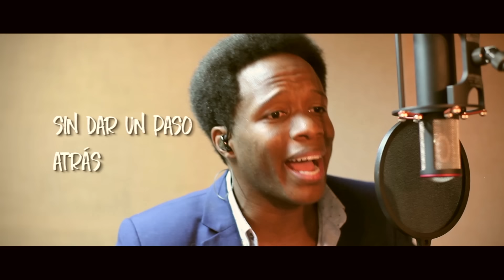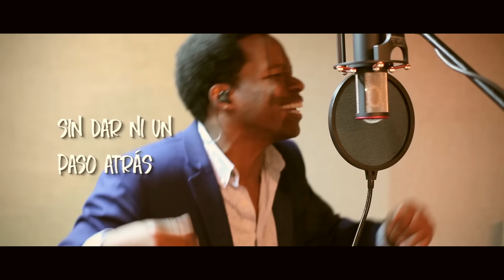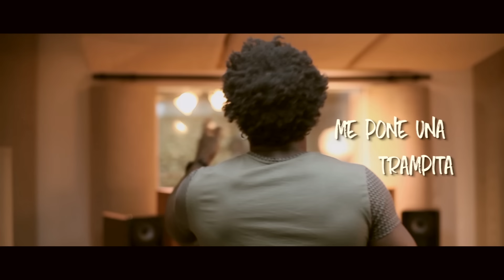Esteban Copete Ysu Kinteto Pacífico ft Mauro Castillo - Ni Un Paso Atrás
Creditos:

Album: Encuentro.
Esteban Copete: Productor, compositor, arreglista, grabación, mezcla, coros, marimba, cununos, bombo, guasa, ukelele.
Mauro Castillo: Voz.
Andres Ribon: Guitarra
Jeffry Obando: bajo.

Grabacion voz Mauro: La puerta music.
Masterizacion: Classic Master (Brasil)

Imagenes: corte y pegue.
Edicion video: milarchery